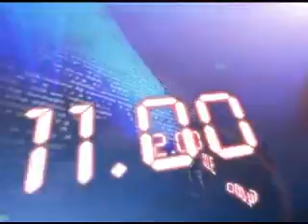9TH SEP 5PM MANI NEWS